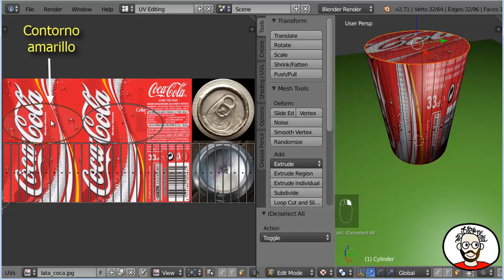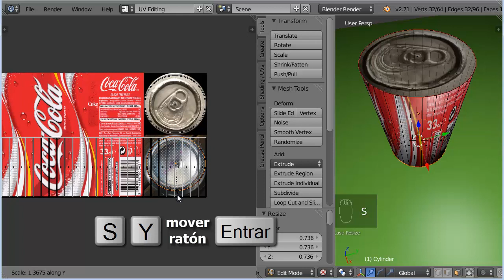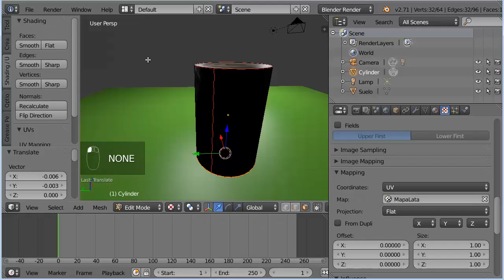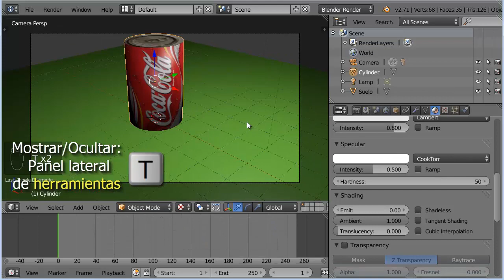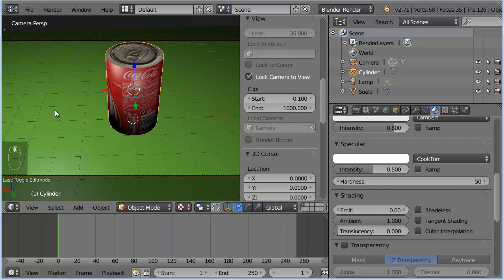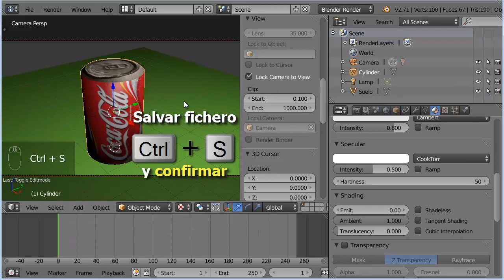T05 Texturado UV de un Cilindro 2 de 2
Ejemplo de Texturado UV de un cilindro